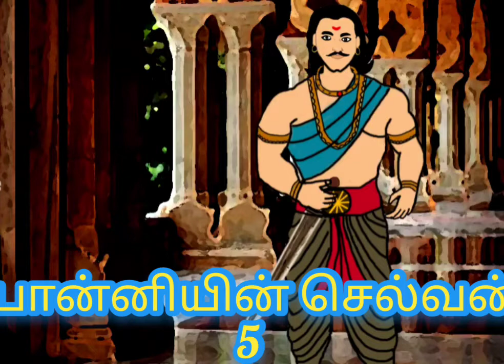பொன்னியின் செல்வன் - 5 , Ponniyin Selvan - 5